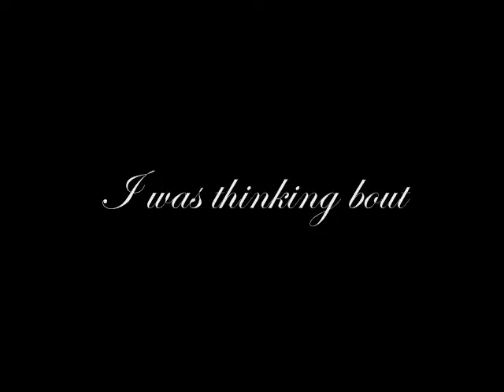;Somebody's Got My [B A B Y];;;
**READ ME***
this video kinda means a lot to me, the song means more, well the lyrics

ughh i cant wait until i start halfboarding again, hopefully i can go longer this time as I have a permanent job that pays well considering i have no working papers, lmao, ellegal much? i think so, btw, idgaf
hmm maybe new clips on tuesday?
lilly got clipped, so i bought a 1/4sheet yeah now im just babbling so bye

love,
DeAnna and Lilly